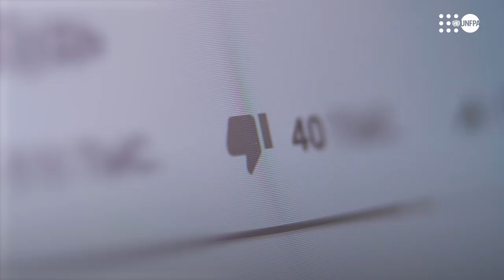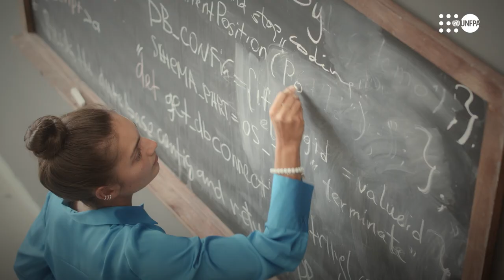ENDviolence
"At any moment, just logging on may trigger a flood of harassment and abuse," says UNFPA Executive Director Dr. Natalia Kanem.

Technology must not be an instrument of harm.

📽 See why @UNFPA joins survivors of violence who are stepping up to stop the misuse and abuse and to make technology safe for everyone.